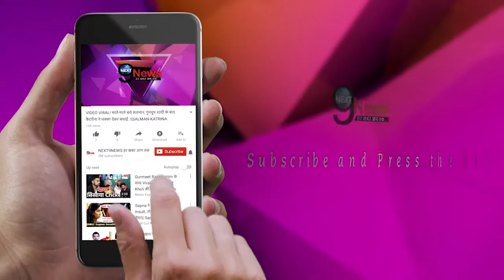काजोल पति को छोड़ गैर-शख्स संग इस हाल में आई नज़र... | Kajol With Another Man